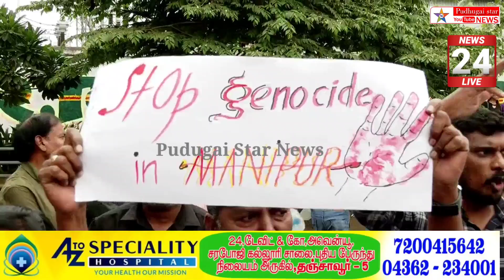மணிப்பூர் பிரச்சனையை கண்டித்து கோவையில் வசிக்கும் மணிப்பூர் மக்கள் ஆர்ப்பாட்டம்